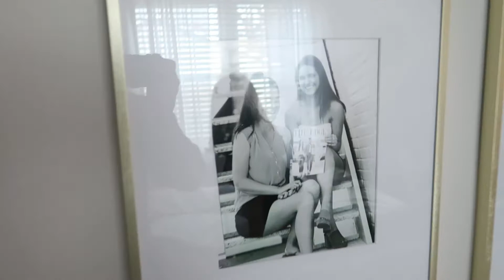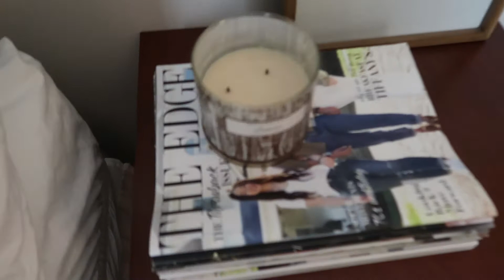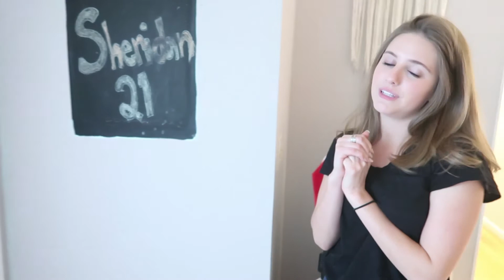73 Questions (and a little more) with the EIC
Vogue is that you? Follow around EIC of The Edge Magazine, Cally Crocco, as she answers both serious and silly questions about her life!